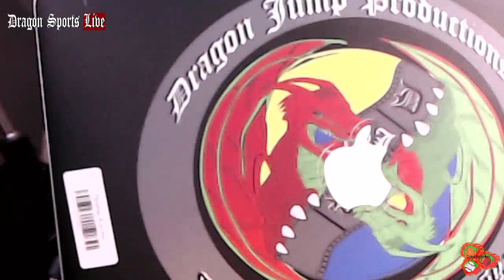Dragon Sports Live 12/24/22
MLB
* Yankees Sign Carlos Rodon to a 6-yr 162M Deal.
* Orioles reach a 1-year Deal with Adam Frazier.
* Tigers reach a 1 year deal with RHP Michael Lorenzen
* Dogders acquire IF Yonny Hernandez from Athletics for cash signed J.D Martinez to 1-year 10M deal.
* Joey Gallo Heading to the twins on a 1year 11M Deal.
* White Sox give Andrew Benintendi a 5 year deal.
* Cubs Sign SS Dansby Swanson to 7 year 177M Deal
* Austin Hedges C Joins Pirates 5M 1 year deal.
* Carlos Correa switches ship and head to mets 12 year 315M contract
* Angels Brandon Drury agrees to 2 year. 17M Deal
* Mets R Adam Ottavino agree on a 2 year deal 14.5M
* Royals RHP Jordan Lyles agree 2 Year 17M
* Padres sign Matt Carpenter to 1 Year Contact.

NFL/NCAAF
* Brock Purdy does it again. 49ers Clinch NFC west Title with win over.
* Seahawks WR Tyler Lockett broke a bone in his finger. 70% 4 TD no INT
* Colts lose 39-36 to Vikings. Vikings Clinch North.
* Bills Fans delayed game by throwing snowballs
* Raiders get WR Hunter Renfrew & TE Darren Waller of IR.
* Browns beat Ravens
* NFL team owners spent 800M on fired coaches.
* Raiders stun Patriots.
* Bengals beat Bucs and Tom Brady.
* Ravens Claim Sammy Watkins off waivers. 6th worst passing attack
* Over and out for Deion Sanders.
* QB Dylan Raiola no.1 recruit decimates from Ohio State.
* Kent State QB Collin Schlee transferring to UCLA.
* S. Miss Frank Gore jr 329 day
* QB Bo Nix returing to orgon
* TCU Max Duggan Entering the Draft.
* Rams QB Matt Stafford has no plans to retire.
* Steelers QB Kyle Pickens back in starting line up
* Jets QB Zach Wilson Will Start Thursday
NBA/WNBA/NCAA
* Nneka Ogwumike elected again as union Prez
* Morant. Tossed after questioning integrity of ref.
* Bucks Joe Angels to make return from ACL play against bucks.
* Kyrie wins with Buzzer beater.
* Heat fined 25K listing all players Injury Report
* Jokic matches Wilt 40-27-10 gets also got a 13-13-13
* Lakers AD to miss Mutil weeks
* Amar’e Stoudemire arrested after hitting a child
* Brittney Griener Intend to play for mercury in 23.
* Billionaire Mortgage lender Mat Ishbia has agree to purchase the Suns and Mercury
* Bulls get Much needed win against Heat.
* Magic F Chuma Okeke outa least a month.
* Dream extend Coach Tanisha wright and General Manger Dan Padover through 2027

Music
Alenia: Bow to None: 4:58
Darius Shun: Getting To It: 3:19
Datin: A word the God father of CHH: 2:11

Mista Darkeye: Life: 3:12
Ceej: Domestic Policy: 4:06
Triple Thr33 Feat. Antwoine Hill: Beauty in the Struggle:

Obywan Music: Party Favors: 4:50
Yeah: Luci in Faccia: 2:44
CeeJ: Ghost: 3:55